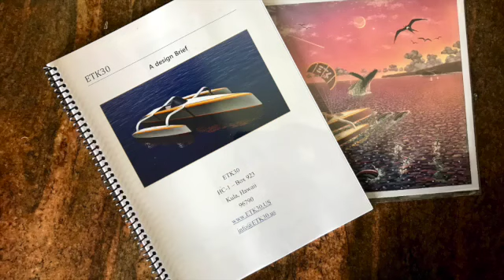SHED HAPPENS SD 480p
Blown away!